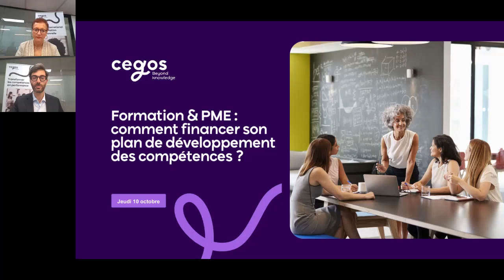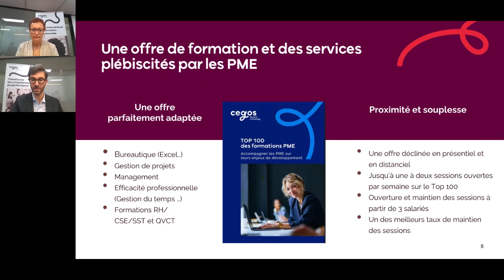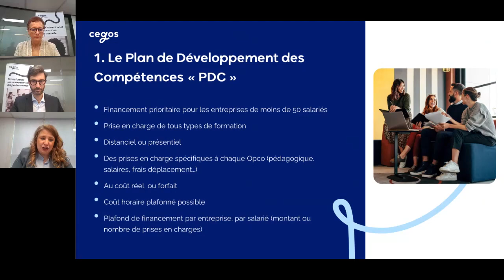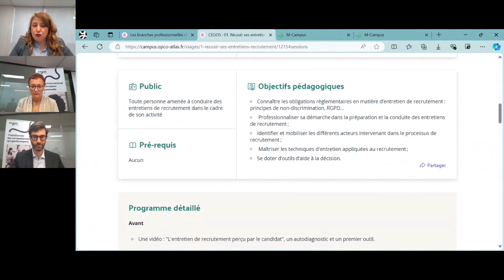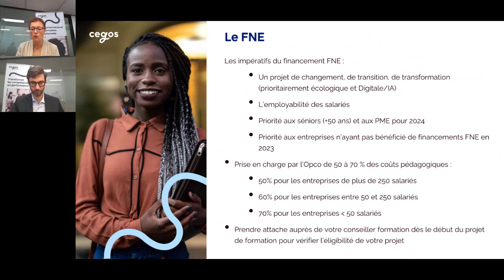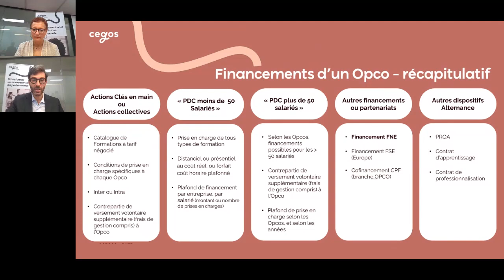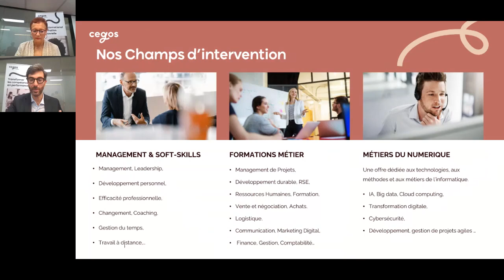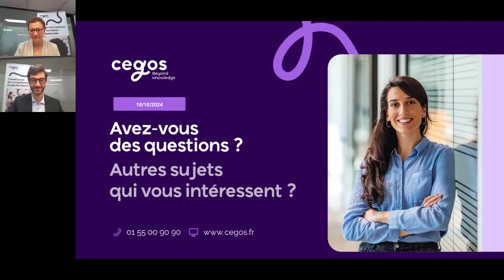PME et Formation : Comment financer son plan de développement des compétences ?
Dans les résultats de la dernière étude Cegos réalisée auprès des PME, la politique de formation fait partie intégrante des enjeux des TPE-PME. Elles maintiennent leur investissement en formation essentiel à leur croissance.
Cependant, optimiser leur budget formation reste une priorité. Est-ce votre cas ?
Ce webinar vous présente 4 dispositifs de financement à connaître absolument pour orienter et guider votre PME vers celui qui correspond le mieux à vos besoins.

Anne Keravel, directrice de projet, spécialiste de la certification et du financement de la formation et Nicolas Chaoui, directeur du développement commercial vous aiderent à aligner vos projets de formation avec les différentes possibilités de financement.

Au programme de ce webinar :
• PME, vous êtes la cible prioritaire des dispositifs de financement
• OPCO, comment ils peuvent vous accompagner au quotidien
• Retours d'expérience, ces entreprises qui ont bénéficié de financements
• Session questions-réponses : vous vous interrogez sur les solutions de formation les plus adaptées, nous y répondons en direct